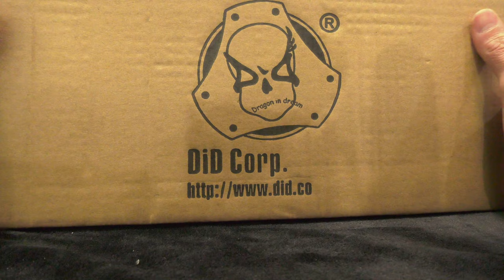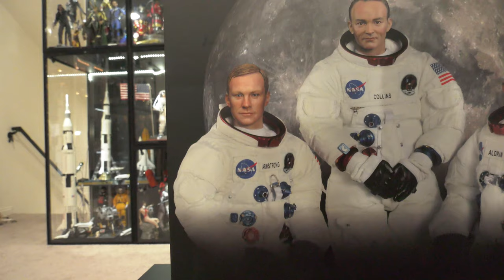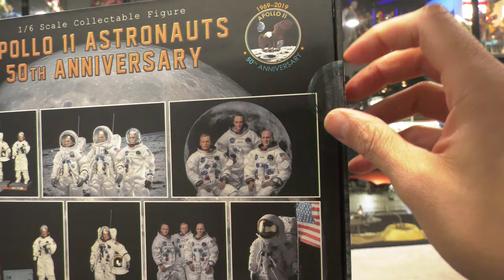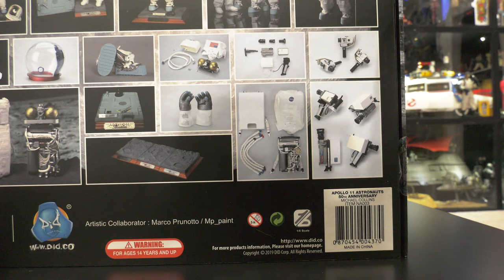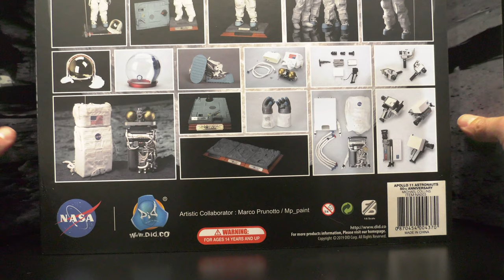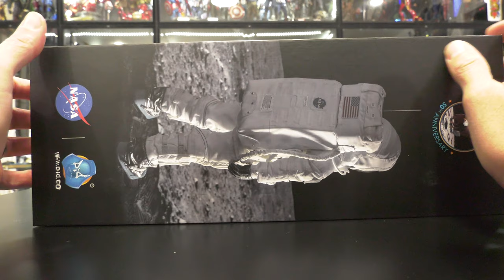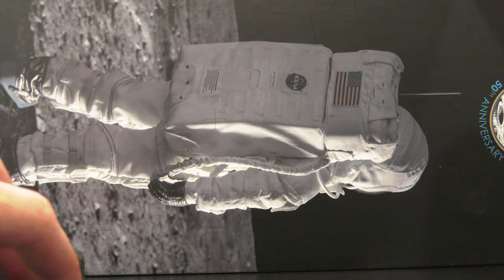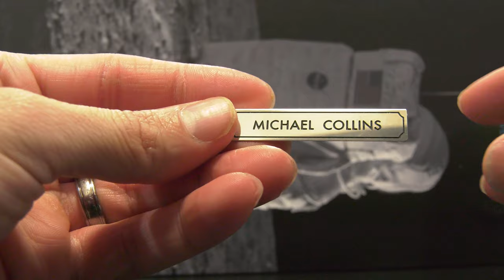ASMR edt.1/6 Scale Apollo 11 Command Module Pilot Michael Collins Figure DID Danoby2 NASA Astronaut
ASMR Edition!! Recommend using headphones!
Finally got the courage to experiment with ASMR. Be gentle, this is my first attempt. Don't worry, Danoby2 wont be going ASMR full time. BUT on occasion I would like to revisit the format again.
Recommend using headphones!